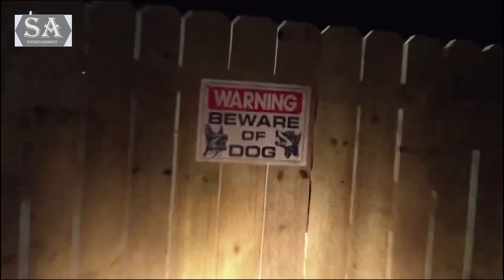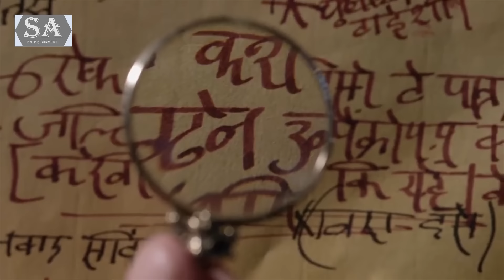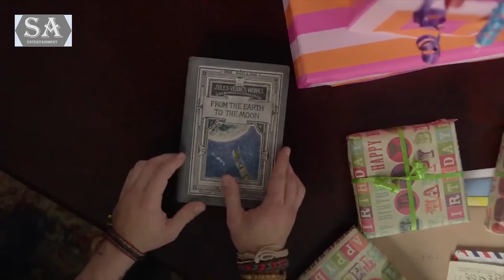REVIEW PHIM HÒN ĐẢO HUYỀN BÍ || JOURNEY 2 || SAKURA REVIEW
Hành trình 2: Hòn đảo huyền bí là bộ phim hài hước, phiêu lưu và viễn tưởng định dạng 3D năm 2012 của Mỹ do Brad Peyton làm đạo diễn, nó là phần tiếp theo của phim viễn tưởng năm 2008 Journey to the Center of the Earth. Phim cũng dựa theo một tiểu thuyết của Jules Verne mang tên The Mysterious Island.